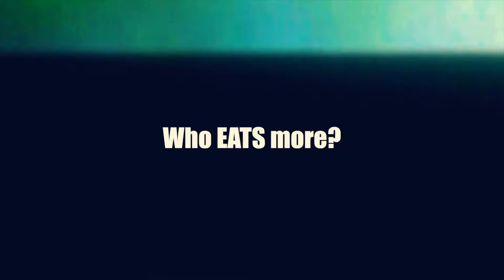Aadish & Eashita - Prewedding Film | VAV Pixels | 2021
VAV PIXELS presents 👫Story of Aadish & Eashita

Couple : Aadish & Eashita
Film by : VAV PIXELS
Location : The Roseate

Available Worldwide 🛫
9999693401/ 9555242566